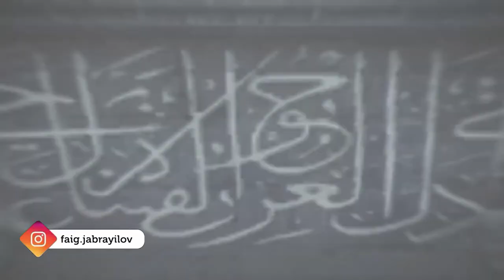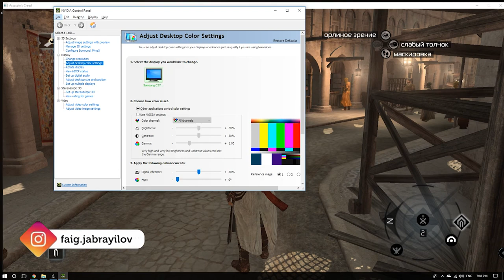Assassin's Creed | Day 3